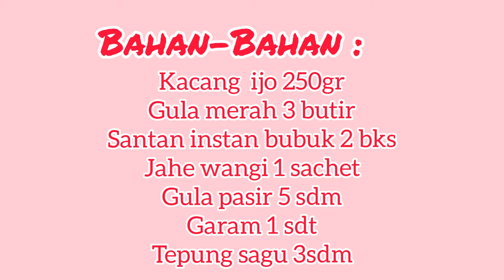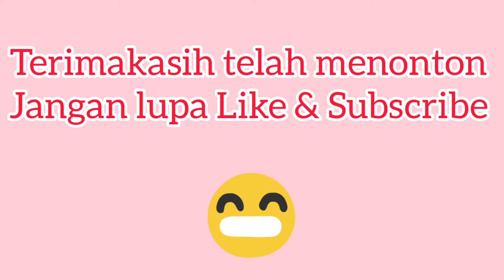RESEP BUBUR KACANG IJO HEMAT GAS🤩 Praktis dan simpel|Pemula Wajib COBA!!!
Assalamualaikum Frens, Jumpa lagi di RUMAH IRVI😍🤩🤩
Alhamdulillah hari ini udah mulai bikin konten lagi setelah sekian purnama off dulu karena sibuk di dunia nyata😂😁
Kali ini RUMAH IRVI mau bikin resep BUBUR KACANG IJO karena lagi musim dikampung halaman panen kacang hijau😉😊

Bahan-bahan :
1. Kacang ijo 250gr
2. Gula merah 3 butir
3. Gula pasir 5 sdm
4. garam 1 sdt
5. Jahe wangi 1 bks/ jahe asli digeprek
6. Santan Bubuk 2 bungkus
7. Air 800ml
8. Tepung sagu 3 sdm

Cara membuat:

Disini saya pakai metode hemat gas yaitu 5-30-7 dimana 5 menit merebus, lalu didiamkan selama 30 menit dengan api kompor mati dan ditutup rapat, lalu direbus lagi selama 7 menit.
INGAT Kacang direndam dulu selama 4 jam sebelum direbus ya Frens!

1. Masak kacang ijo yang sudah direndam kedalam panci dengan air 400ml atau secukupnya sampai kacang ijo terendam merata. Masak dan tunggu sampai mendidih kira-kira 5 menit.

2. Setelah dicek kacang mulai empuk, matikan kompor dan diamkan selama 30 menit dengan menutup panci agar udara dan panas dari panci tidak menguap keluar.

3. Setelah 30 menit, rebus kacang kembali selama 7 menit, nah saat merebus bisa ditambahkan jahe geprek, kalau saya memakai jahe wangi anget sachet itu ya Frens, karena lagi habis stok jahe saya😁

4. Masukan juga gula merah yang sudah diiris, dan gula pasir sesuai selera. Kalau saya pakai 5 sdm gula pasir dan itu sangat manis. Jadi buat yang tidak terlalu suka manis bisa ditambahkan 2-3 sdm saja.

5. Lanjut masak dan tambahkan tepung sagu yang sudah dicampur dengan 100ml air. Aduk terus sampai mengental lalu matikan kompor.

6. Lanjut bikin kuah Bubur, masukan 300ml air dan santan bubuk (santan pas) 2 bungkus, tambahkan daun pandan(opsional) dan 1/2 sdt garam.
Masak terus sampai mendidih. Bubur siap diracik dan disajikan😊

7. Jika untuk jualan bisa ditambahkan es batu & sirup agar lebih segar & cantik warnanya. Selamat mencoba frens🤩